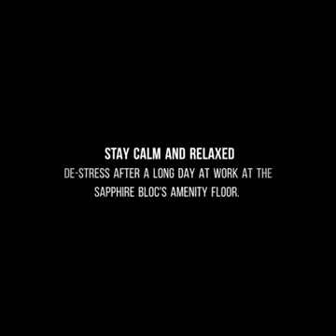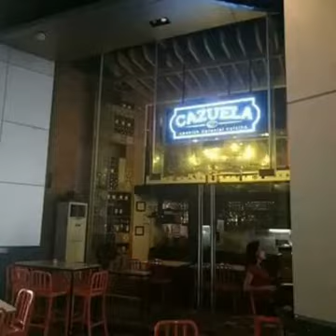The Sapphire Bloc in Ortigas center.